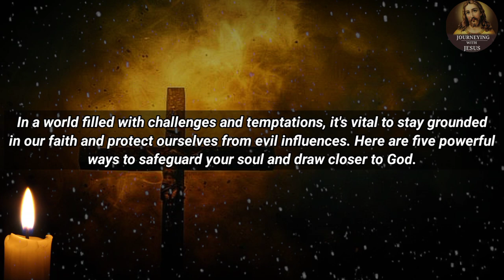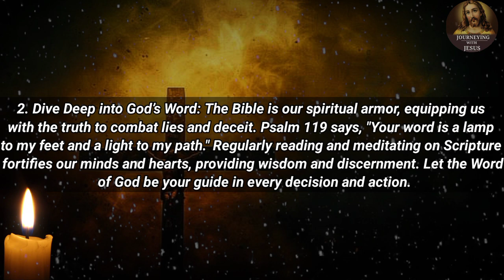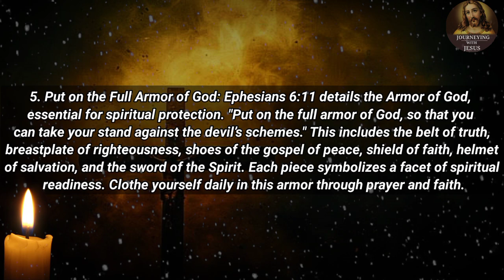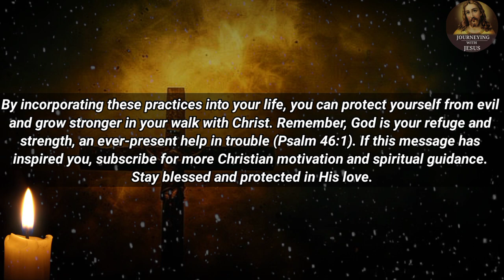How to Protect Yourself and Your Family From the Evil | Fulton J Sheen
💥SUBSCRIBE NOW, OR , JOIN US 💥 Copyright Disclaimer under section 107 of the copyright act of 1976, allowance is made for "fair use" for purposes such as criticism, comment, news reporting, teaching, scholarship, education and research.

Credits:
- Footage, background Designed : Freepik / ibisPaint
- Edits: Journeying with Jesus Team
- Video Script / Prayer : Journeying with Jesus Team
- Speaker: Shamm ( Journeying with Jesus  )